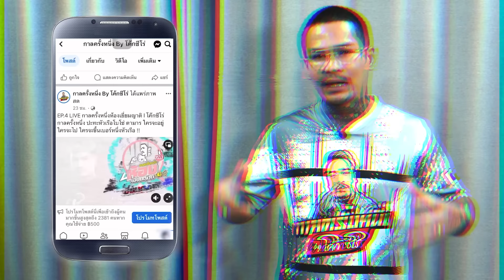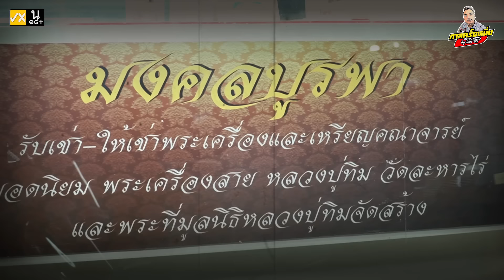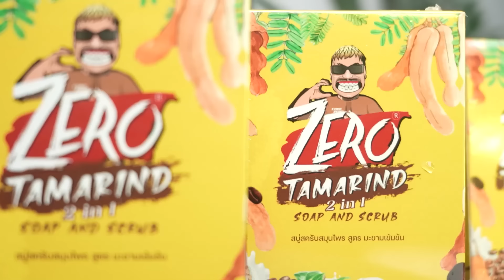EP.199 ไม่อยากติดโทษ!! หนีความผิดไปธุดงค์ในป่า | เบนซ์ มังกรกิม : Part 1 | กาลครั้งหนึ่งByโค้กซีโร่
เบนซ์มังกรกิม : Part 1